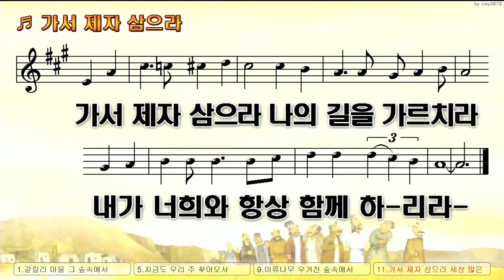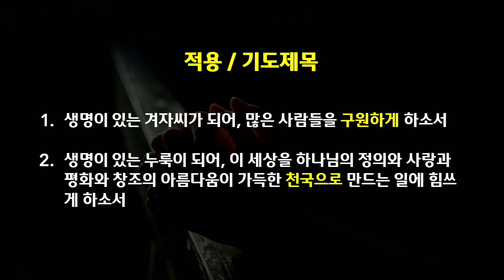[2023.01.20] 아현교회 금요예배 설교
제목 : 선교와 제자도를 통해 확장되는 천국
본문 : 마태복음 13장 31~33절
설교자 : 차창모 목사